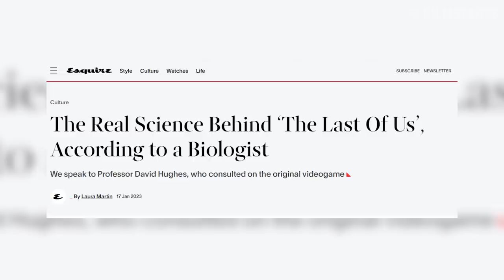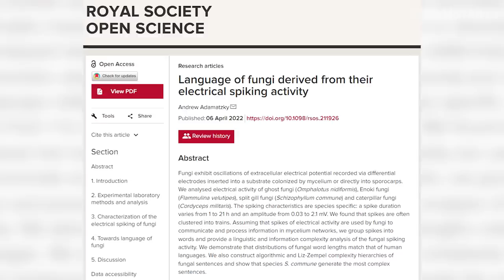Die Pilz-Infektion erklärt | Die echte Wissenschaft hinter The Last of Us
Cordyceps erklärt

"The Last of Us" präsentiert uns im Spiel als auch jetzt in der neuen HBO-Serie mit einem sehr spannenden Szenario. Was wirkt wie Zombies, sind Infizierte... diese Infektion wird verursacht durch Pilze. Damit ist das Szenario sogar eines, das sich in der Natur wiederfinden lässt. Darüber und allgemein ein bisschen was zu Pilzen und wie das alles von der Realität ins Fiktive übertragen wurde, will ich euch in diesem Video was erzählen.